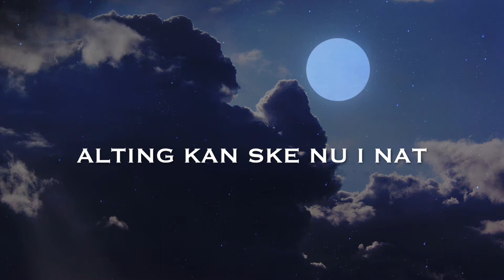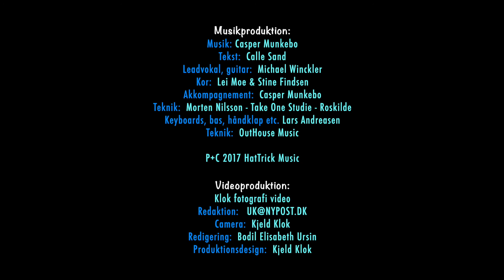Alting Kan Ske Nu I Nat Michael Winckler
Indspillet og produceret af Casper Munkebo i Take One Studiet i Roskilde.
Tekst: Calle Sand

Foto & Design: Kjeld Klok
HatTrick Music.
Sangen er tilgængelig på alle portaler